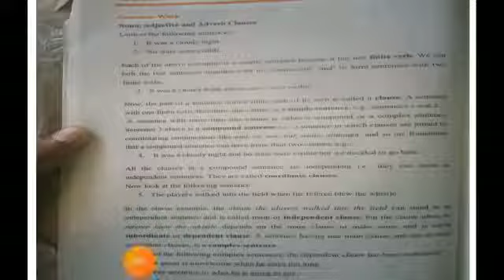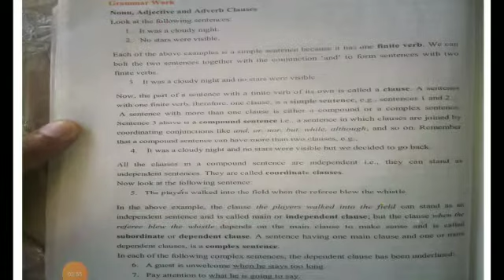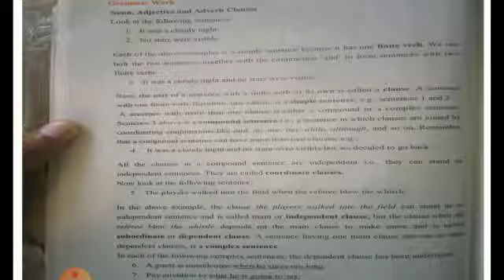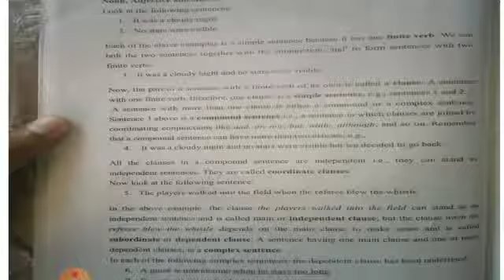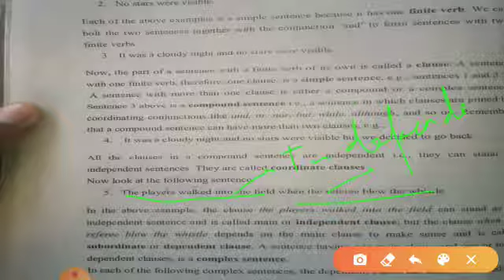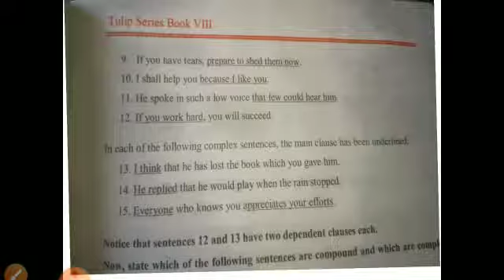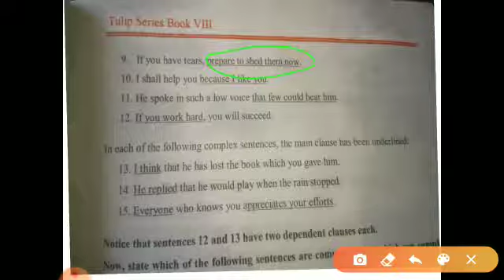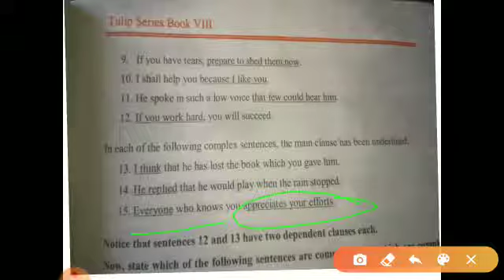8th English B compund and complex sentences by Mr Amit